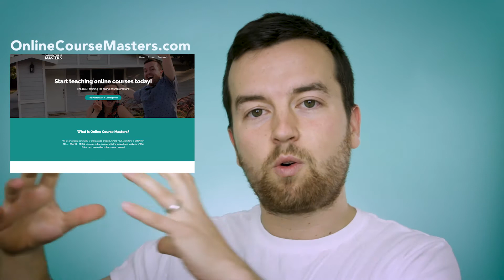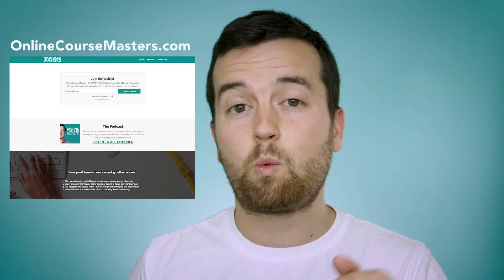My Great Schism! Online Course Masters vs. Video School Online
⚡ Learn CHATGPT with our NEW course

I've been making a few changes lately - with a brand new website for Online Course Masters - and Video School Online reverting to it's old self!

You CAN teach an online course.